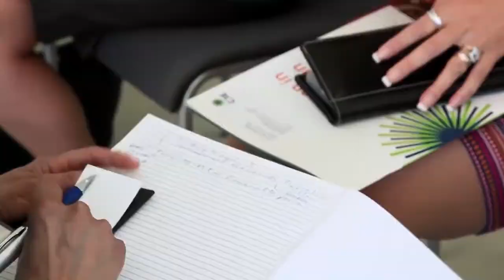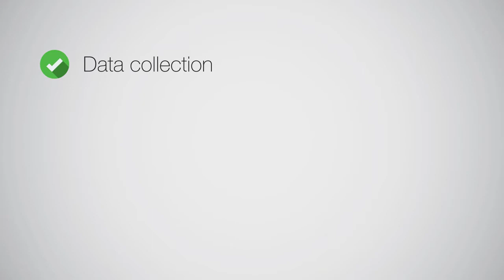Women in Clean Energy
Overview of the current state of women’s participation in the energy sector and launch of new Clean Energy Education and Empowerment Technology Collaboration Programme